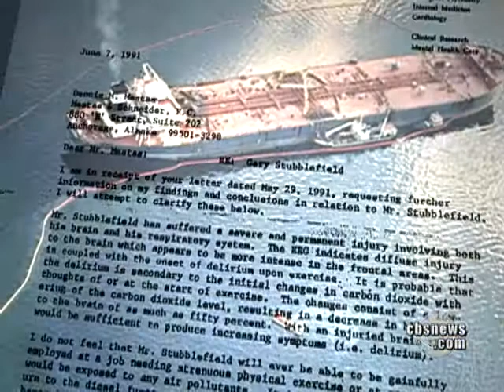BP Spill Health Hazards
As it will take many years and months to fully clean up all of the oil from the British Petroleum spill, Dr. Jon LaPook reports that this disaster could pose long-term health risks for the region.